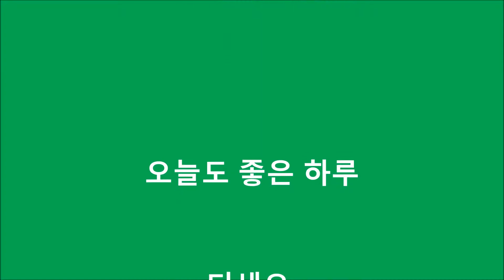자나깨나 내사랑... 가수 장희선(목사) / K-TROT 가요방송...JSC-TV '꽃보다 노래 쇼'(1차) / 영상감독...JSC기획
각종행사 기획 및 영상촬영 /칠순잔치 비디오 / 결혼식 동영상 / 출장밴드  / 결혼식 축가 가수섭외 문의 환영 (JSC기획 : 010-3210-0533)

자나깨나 내사랑 / K-TROT 가요방송...JSC-TV '꽃보다 노래 쇼'(1차) / 영상감독...JSC기획